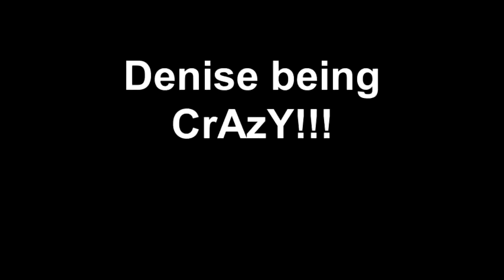Denise being CrAzY!!!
Just a little family night when all of a sudden...